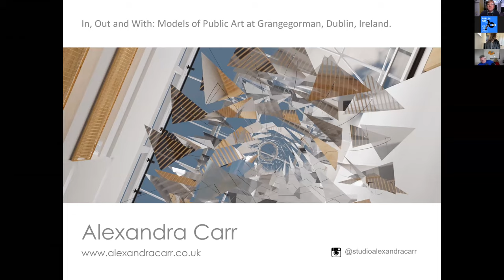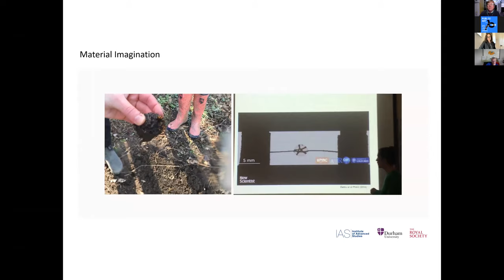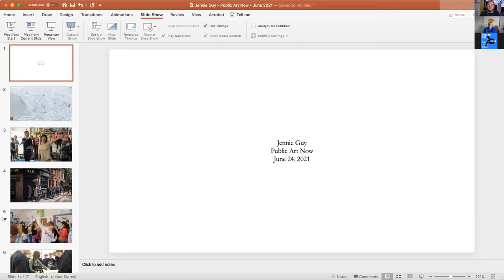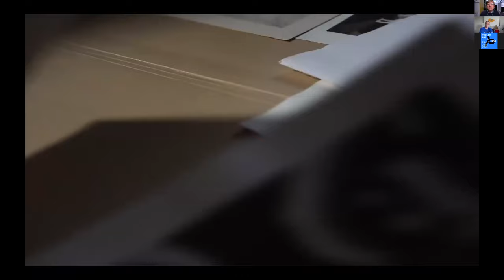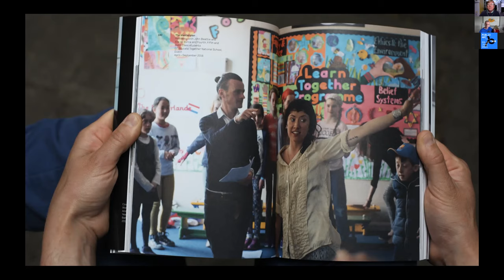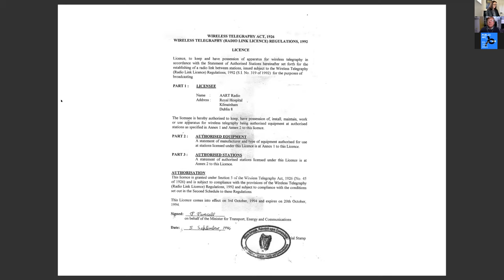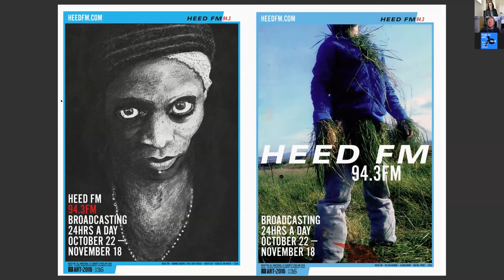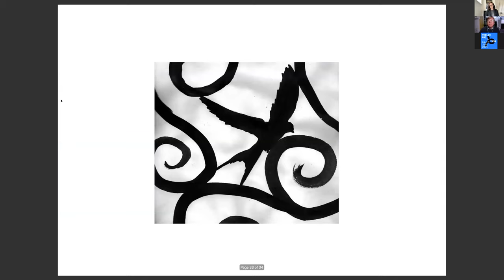Public Art Now Conversation 1 - In, Out and With: Public Art and the Contexts of Site.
Conversation 1 - In, Out and With: Public Art and the Contexts of Site.
Panel:
Alexandra Carr, artist
Garrett Phelan, artist
Jennie Guy, artist and curator

Chaired by
Dr Brian Fay, TU Dublin
Caroline Cowley, Public Art Coordinator, Fingal Co. Council

The development of the 73 acre Grangegorman
site in North Inner City Dublin has involved the
commissioning of many new public art projects. This
panel discussion invites 3 artists; Alexandra Carr,
Jennie Guy and Garrett Phelan who have worked in
diverse forms responding to the ecologies of the space
and specificities of this multi-faceted site. Each artist
under the session headings of inside, outside and with
have created diverse outcomes via distinct forms of
public art practice. The session invites each artist to
reflect on the role of public art within their practice
and the multitude of considerations that public
artwork engages with including: the temporality of
their public outcomes, the role, response and actions
of publics and the ethics of participation and object
making.